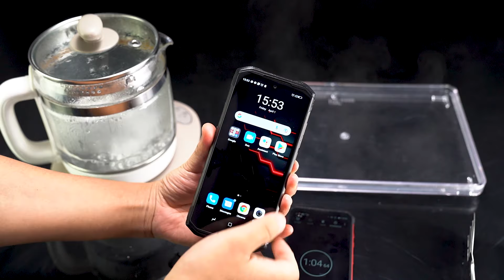Doogee S98 Temperature Tests - Challenging the Limits